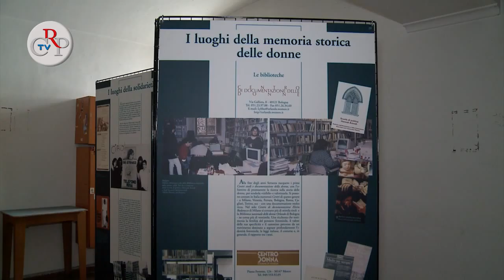CrpTv n.1 del 8 marzo 2013 - Mostra "Con forza e intelligenza"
Nel Museo del Carcere le Nuove di Torino ha trovato la propria stabile collocazione la mostra articolata nelle due sezioni: "Con forza e intelligenza", sul movimento femminile in Italia dal 1900 al 1946 e "Dall'Uguaglianza alla differenza" sulla nuova identità femminile in Italia dal 1946 al 1999. La rassegna costituisce un importante documento e veicolo di conoscenza voluto dalla Consulta Femminile regionale del Piemonte, realizzato con grande rigore da Aida Ribero.